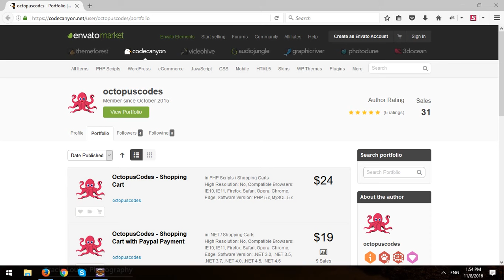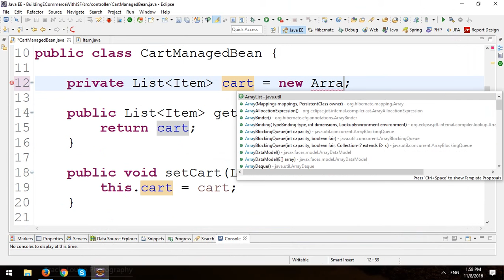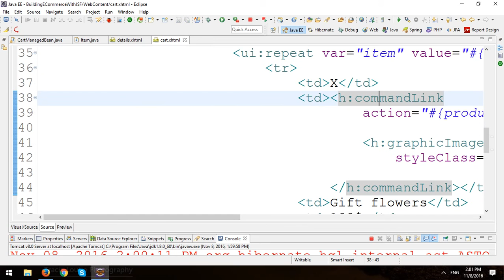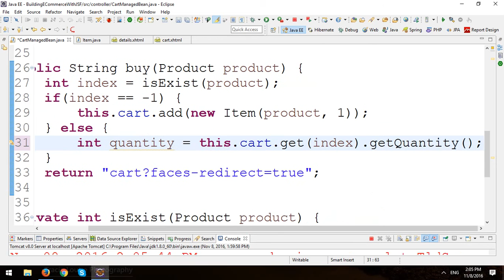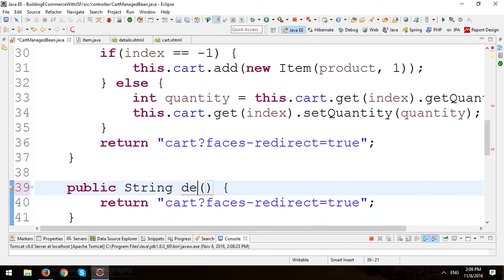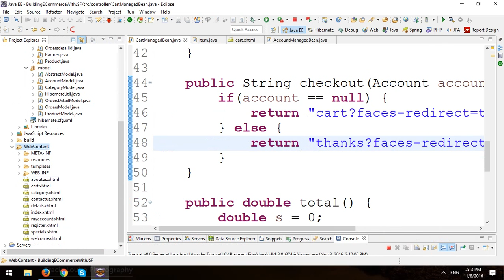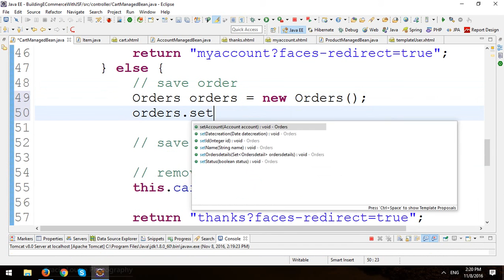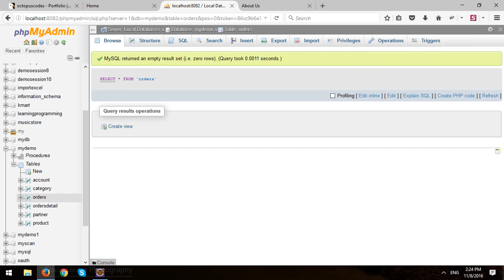Building An ECommerce Store Using JSF Framework - Part 8 - Checkout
In this video, I will demo how to Build An ECommerce Store Using JSF  Framework.

To download all sources code for demo about Building An E-Commerce Store Using JSF Framework.